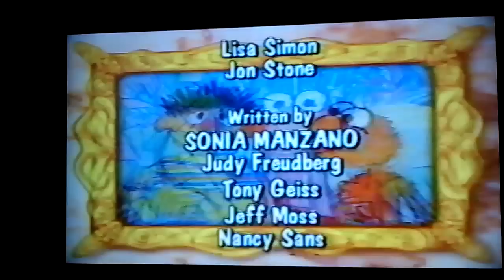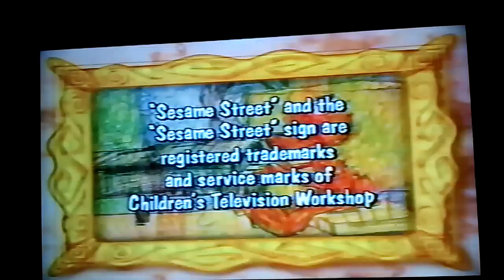Closing To Sesame Street The Best Of Elmo 1996 VHS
1.End Credits